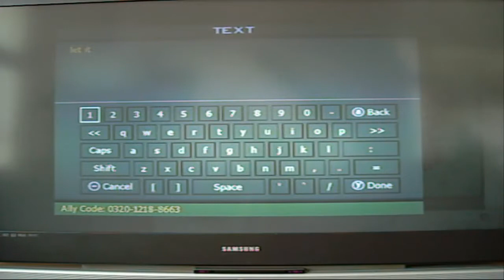Michel Myers (MW3 edition)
i got an MW3 trailer coming coon!